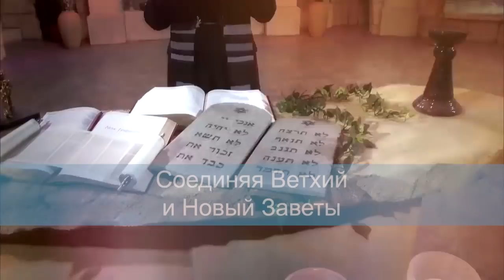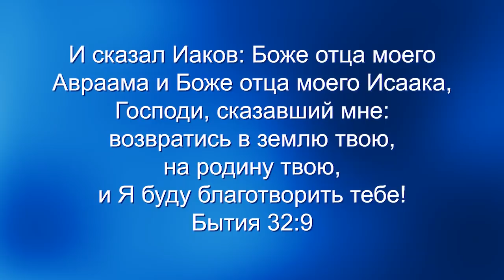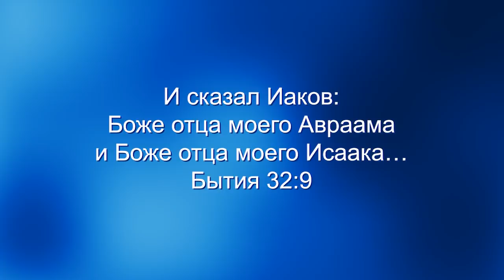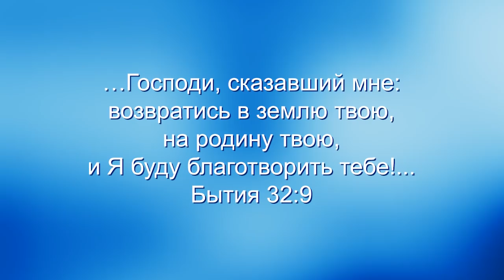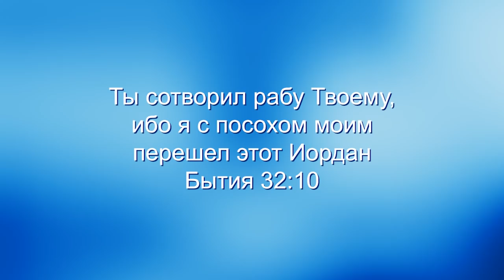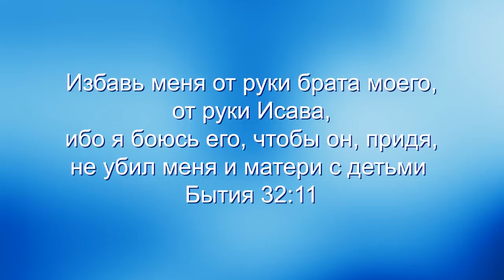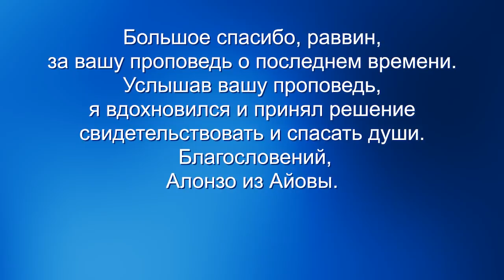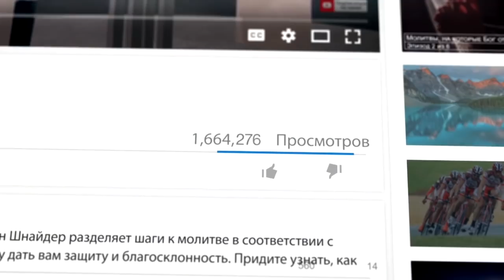Молитвы, которые касаются Бога. «Узнавая еврейского Иисуса» (67)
Это серия называется «Молитвы, которые касаются Бога». Давид сказал: «Слово Твоё светильник ноге моей и свет стезе моей». Мы рассматриваем в Писании молитвы патриархов, о чем они молились и как Бог им отвечал.
Это придает нам уверенности. Ведь когда мы видим молитвы тех, о ком говорит Писание, и то, как их молитвы касались сердца Бога, мы обретаем уверенность в том, что когда мы молимся подобными молитвами, Господь не только слышит, но и отвечает, если мы молимся Ему от всего сердца в Духе
Он дает нам то, о чем мы Его просим.
Иисус сказал: «Не имеете, потому что не просите».  Когда мы просим Отца о чем-то по воле Его, то нам важно признать, что нужно сделать следующий шаг веры – поверить, что Он ответил на нашу молитву, и у нас это уже есть.